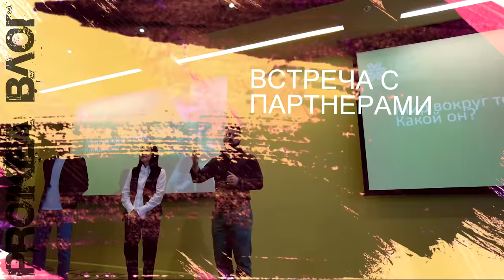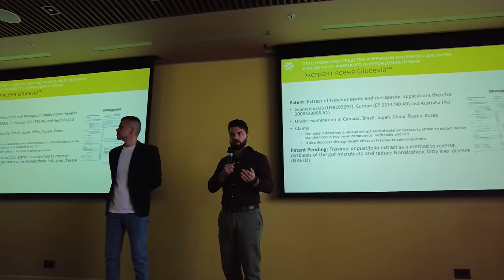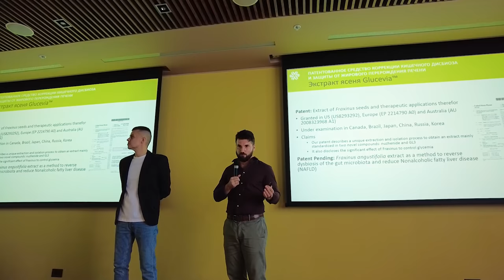ВЛОГ. Рабочая поездка в Новосибирск. Часть 2. Гостиница, вечерняя прогулка по Новосибирску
Наши контактные данные.
430003 республика Мордовия. город Саранск. ул.Большевистская 85
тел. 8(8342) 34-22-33